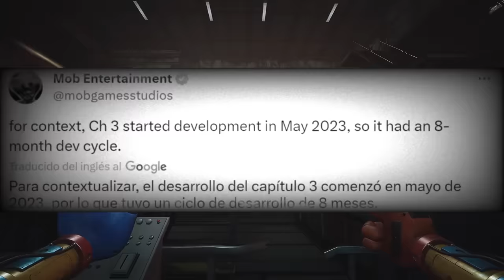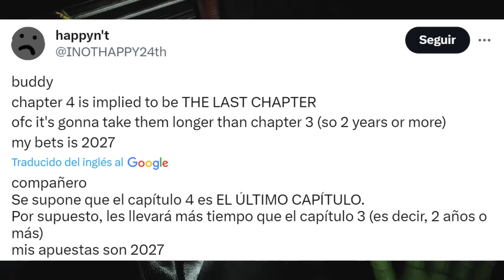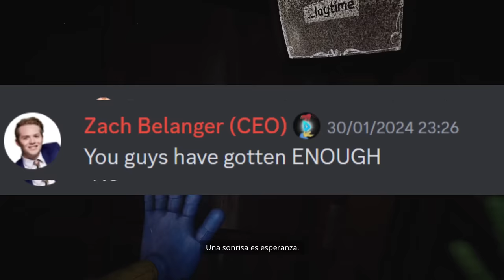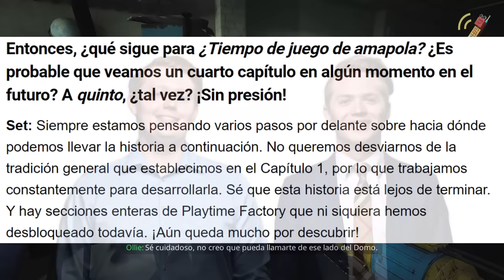POPPY PLAYTIME CHAPTER 4 ¿FECHA de SALIDA este 2024?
Con la salida del capitulo 3, Poppy Playtime Chapter 4 podría salir este mismo año 2024, ya que el desarrollo de este capitulo 3 fue solo de 8 meses y se empezó el desarrollo en mayo del 2023.